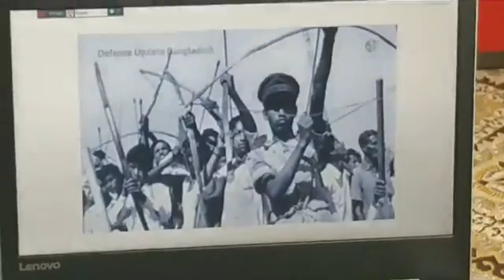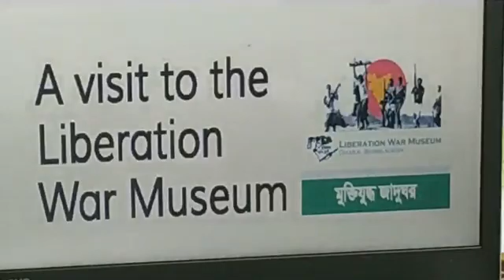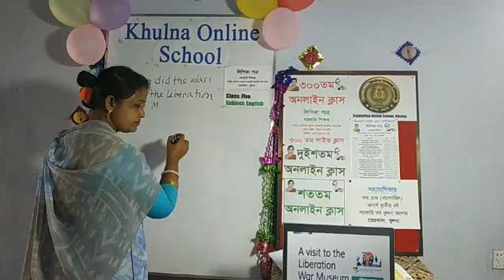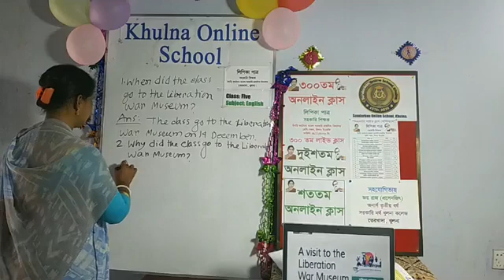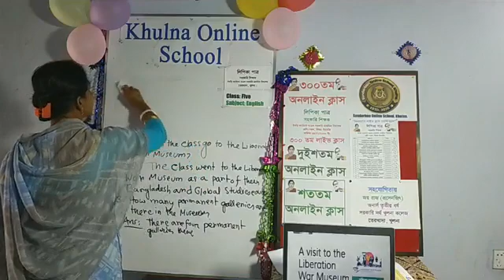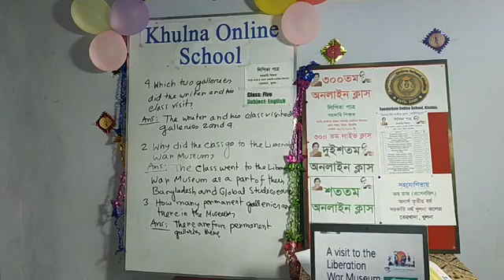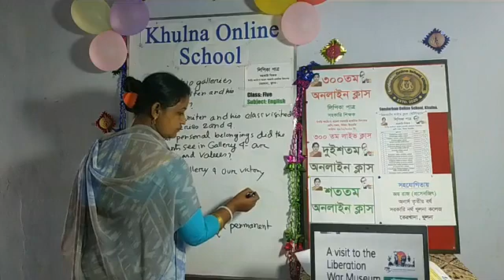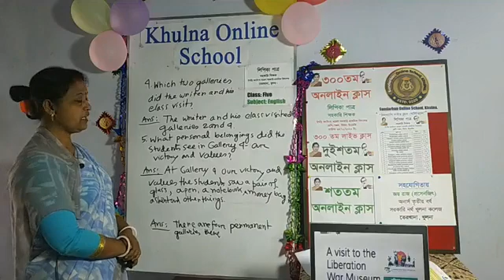266 class 5, unit 19, libration war musium